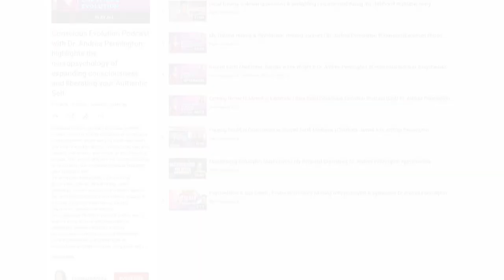Conscious Evolution Podcast 2023 Season | DaeEss 1Dreah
DaeEss 1Dreah, formerly known as Dr. Andrea Pennington, welcomes you to the Conscious Evolution podcast, where our goal is to help you discover techniques which empower you to use you mind-brain-heart and soul to awaken to your true purpose, heal from aces, recover from trauma, and create an epic life of no regrets. This show highlights the neuropsychology of expanding your consciousness and liberating your Authentic Self.

NEW EPISODES FOR 2023 COMING SOON!

1Dreah is the Chief Psychedelic Officer for In8Vitality, which integrates ancient wisdom with modern science for wellness optimization and holistic healing of adverse childhood experiences, trauma, depression, anxiety and burnout.

The Conscious Evolution podcast invites you to explore ways to ‘hack enlightenment’ by integrating ancient wisdom & modern neuroscience with transpersonal psychology. From psychedelics and breath work to mindfulness and trance dance, my guests and I will shine a light on the unique capacity we have to use our conscious mind to evolve individually and collectively as a species.

For over 20 years she's been healing and teaching in my wellness practice, in the media, on stages and around the world in workshops and retreats — All as part of my soul’s mission to end suffering and raise the consciousness on the planet.

If you'd like to work with DaeEss privately to prepare for or integrate your sacred medicine journeys or ketamine sessions, get in touch by direct message or visit this link.

I currently help people prepare for their travel to countries where it is legal to sit in ceremony with ayahuasca or yagé, magic mushrooms and more. In virtual mentoring sessions I also facilitate the integration of psychedelic experiences.

Note: I do not give advice on where to purchase these substances, so please do not ask!

To be notified of our retreats, click here and you’ll be added to my email list.

Topics include all things entheogenic and consciousness expanding: psilocybin “magic” mushrooms, ayahuasca, yaghé, DMT, 5-MEO DMT, Ketamine, MDMA, kambo, bufo, LSD and more.

Curious to know whether you're at increased risk of illness due to early childhood experiences? Take our short quiz to ind out your ACE score free:

My 3rdTEDx is LIVE! 🎤🎶

✍️ The free LifeWriting + Guided Meditation program I offered includes journaling prompts that help you tap into the subconscious mind to identify any limiting beliefs or stories that have taken away your confidence. You will learn how to awaken the hero within to begin living with more confidence and success.

💜 And you can practice the 21-day Compassion Meditation with us for FREE by visiting ☞

BOOKS WRITTEN & PUBLISHED BY Dae'Ess 1Dreah
🦋 Holistic Healing
😍 Manifesting Love
💜 The Real Self Love Handbook
😎 The Top 10 Traits of Highly Resilient People

💠Boost confidence, resilience and vitality with wellness resources and online life coaching and psychedelic integration: